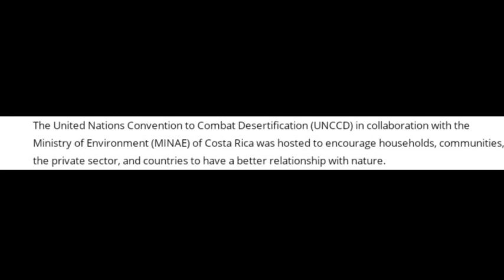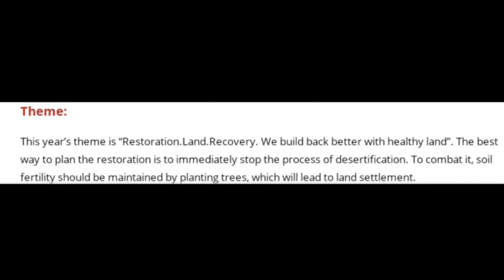Information about world combat desertification and drought day by Vinay Singh